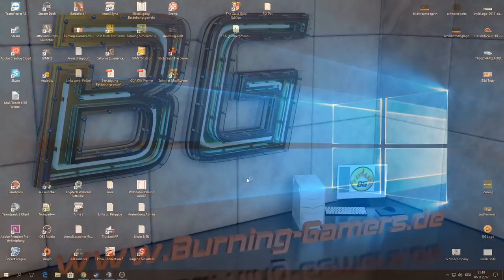LS17 - Südhemmern #077 | Ansgar hat magische Hände | Let's Play [HD]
★Spielinformationen★

Titel: Landwirtschafts-Simulator 17
Genre: Simulation
Entwickler: GIANTS Software
Publisher: astragon Entertainment GmbH
Veröffentlichung: 25. Okt. 2016

★Public Relations★

• Weiterempfehlen!